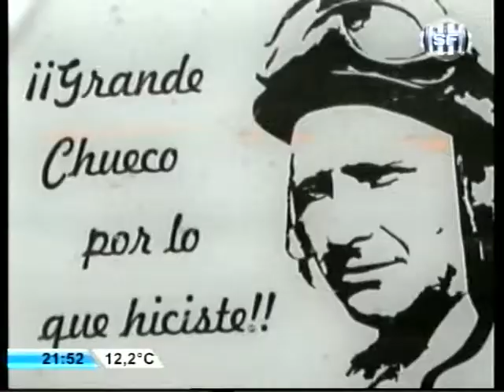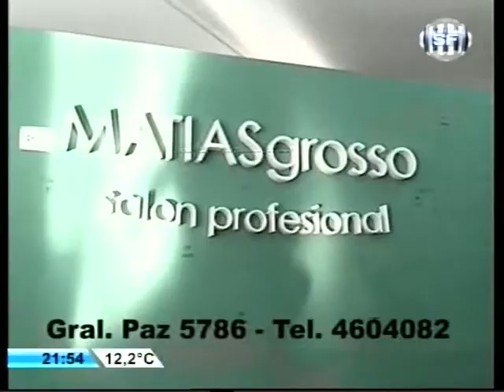SOMOS DEPORTE MIERCOLES 18 09 13 AUTOMOVILISMO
Todo el automovilismo zonal de la mano de Marcelo Prigioni.